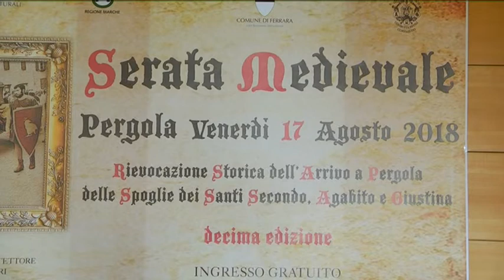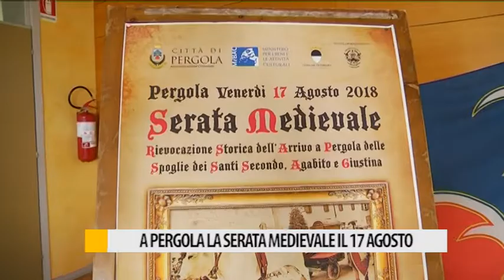A Pergola la serata medievale il 17 agosto